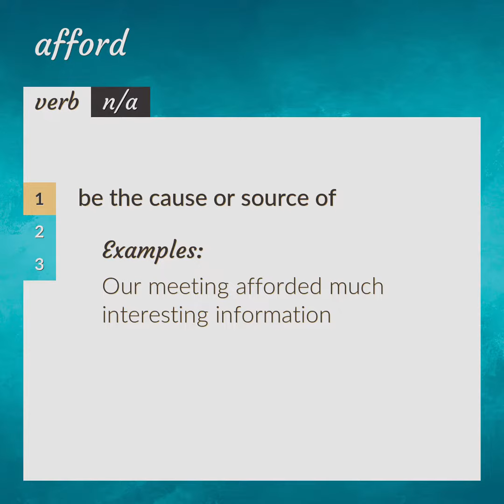Afford | meaning of Afford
What is AFFORD meaning?